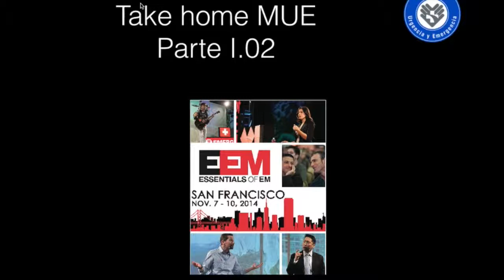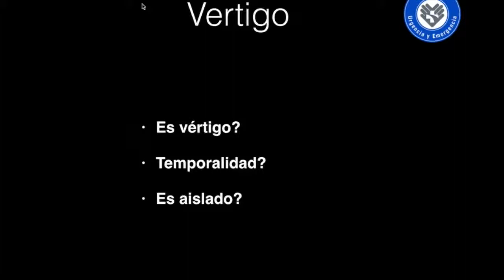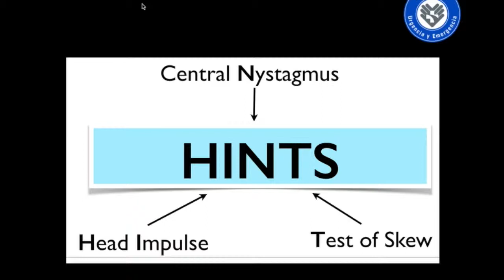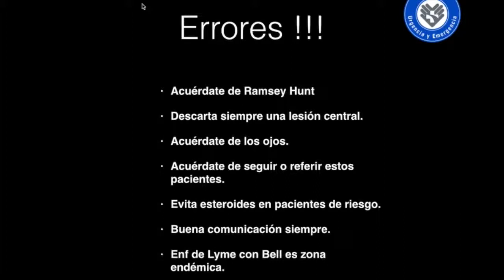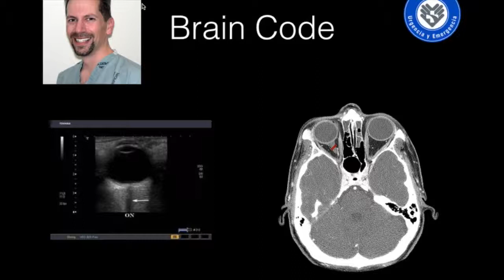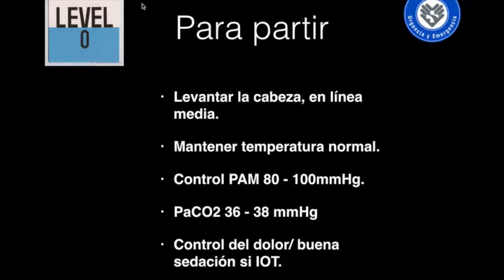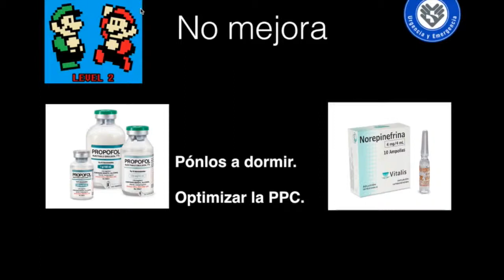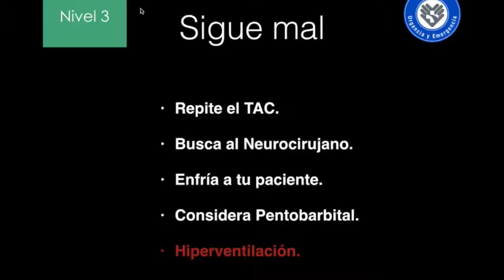Controversias en Neurologia 1.2 EEM Take Home MUE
Junto con el Dr Michel Rey analizamos y discutimos los temas mas interesantes de EEM San Francisco 2014.
En este segmento (1.2) discutimos temas controversiales de Neurologia en urgencia:
+Vertigo
    - 5 D's
    - HINTS
+ Paralisis De Bell, Paralisis Facial
   - Pitfalls o errores frecuentes
   - Enf. de Lyme
+ Hemorragia Subaracnoidea (HSA)
    - Puncion lumbar?
+ Manejo de Hipertension intra craneana
   - Diagnostico con ECO bedside y TAC
   - Medidas de neuroproteccion
   - Tratamiento para la hipertension intra craneana

Essentials of emergency medicine (EEM) es una de las mejores conjerencias de urgencia y emergencia a nivel mundial.